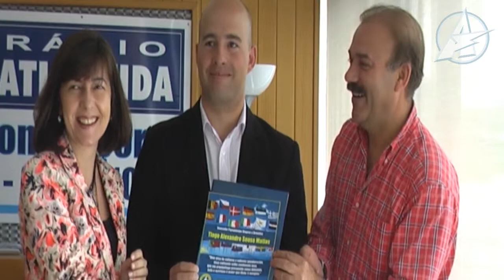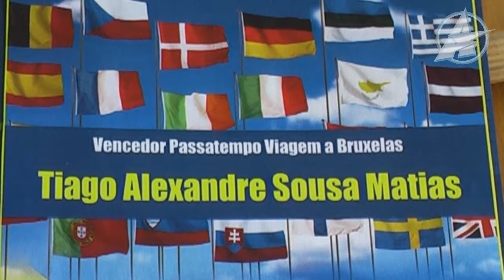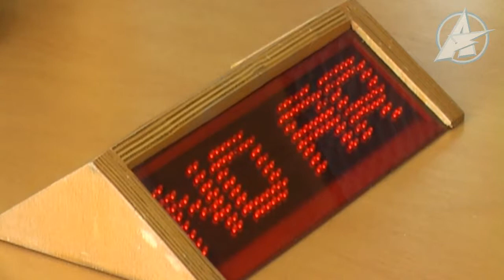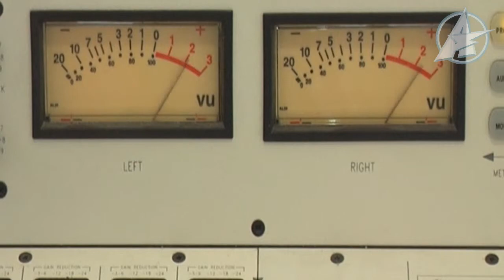Patrão Neves diz ser necessário haver "Mais Europa"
A eurodeputada açoriana Maria do Céu Patrão Neves considera que existe atualmente uma reação negativa relativamente à União Europeia (UE), devido à crise que se atravessa.

Patrão Neves, que falava recentemente na Atlântida, recordou que o desenvolvimento atual se deve à integração de Portugal à UE.

A eurodeputada do PSD falava na Atlântida, no âmbito da entrega do prémio ao vencedor do concurso realizado na Rádio Atlântida, como forma de celebrar o Dia da Europa.

Tiago Matias foi o vencedor e que irá agora conhecer melhor a sede do Parlamento Europeu em Bruxelas.